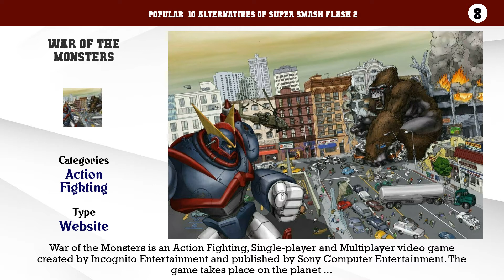Super Smash Flash 2 | Best 40 Alternatives of Super Smash Flash 2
Popular  10 Alternatives of Super Smash Flash 2

10. Tekken 7
9. The King of Fighters
8. War of the Monsters
7. Tekken
6. Dragon Ball Z: Budokai 3
5. Super Smash Bros.
4. Super Smash Bros. Brawl
3. Zone 4: Fight District
2. M.U.G.E.N
1. J-Stars Victory Vs